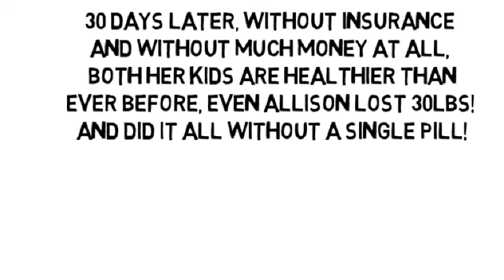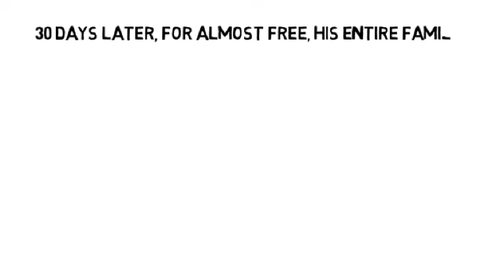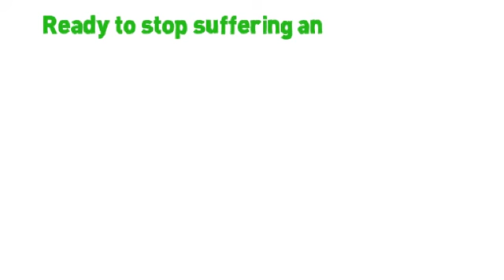Mri Shoulder Pain by NoMoreVitamins com